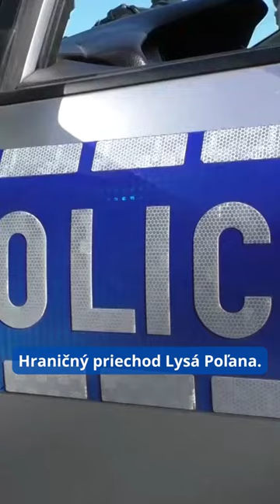Hraničný priechod Lysá Poľana je uzavretý pre všetky autá